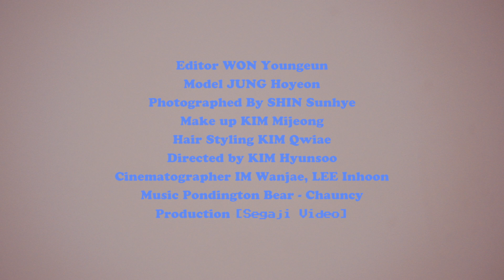[NYLON TV KOREA] 2015 S/S SJSJ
transparent fantasy

우아한 핏 앤 플레어 실루엣, 부드럽고 가벼운 소재, 청아한 블루 컬러가 어우러진 화사하고 아름다운 봄

EDITOR WON YOUNG EUN
PHOTOGRAPHED BY SHIN SUN HYE
MODEL JUNG HO YEON
HAIR KIM QWI AE
ASSITANT SONG BO KYOUNG

DIRECTOR KIM HYUN SOO
CINEMATOGRAPHER IM WAN JAE, LEE IN HOON

A FILM BY SEGAJI VIDEO